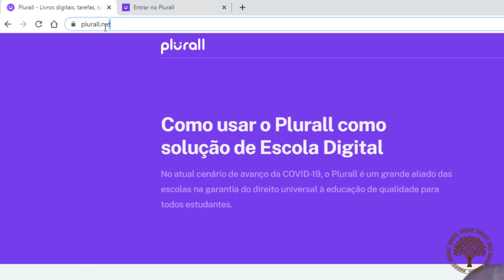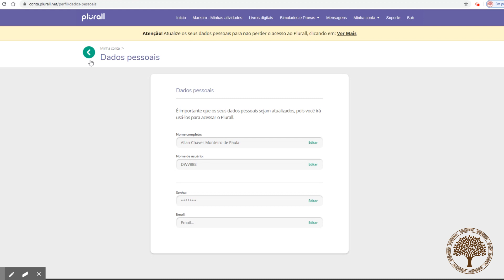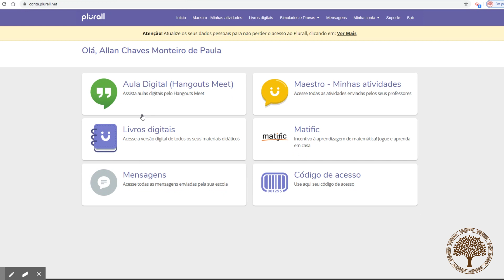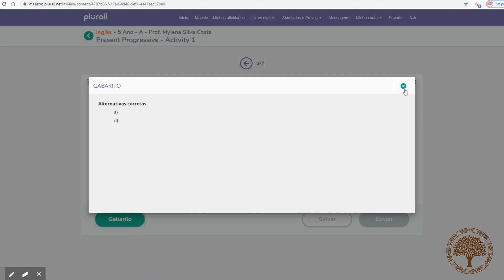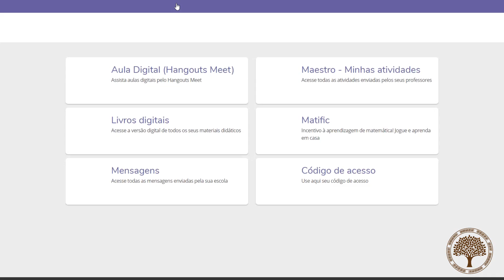TUTORIAL PORTAL PLURALL - ACESSO À SALA DE AULA VIRTUAL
Vídeo explicativo para uma melhor utilização das ferramentas de estudo disponibilizadas pela plataforma da PLURALL.